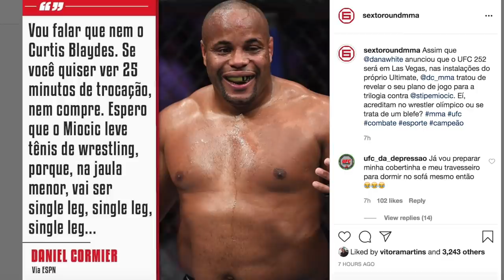CORMIER MONTA ARMADILHA PARA MIOCIC